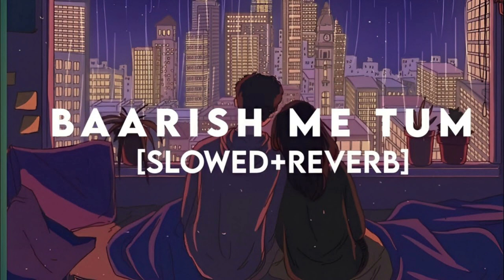Baarish Mein Tum (slowed & reverb)- Neha Kakkar, Rohanpreet | Golden hours Music | Love Lofi Songs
Presenting Lofi (Slowed + Reverb) Version of Baarish Mein Tum

Song: Baarish Mein Tum
Singer: Neha Kakkar, Rohanpreet Singh
Featuring: Gauahar Khan, Zaid Darbar
Composed by: Showkidd, Harsh Kargeti
Lyrics: Samay
Director: Adil Shaikh
Special thanks: Apoorv Ghai, Mansi Singh and Pavneet Sehgal
Music Label: T-Series

                                        Golden hours Music